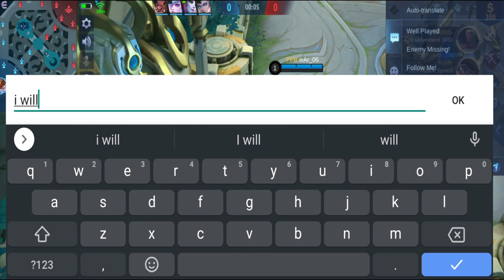SUN 6 MINUTES AFK | FROM AFK TO MVP | SUPER HARD GAMEPLAY CHALLENGE IN MY HISTORY | MLBB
Sun montage
Sun gameplay
Tips For Sun
build for Sun
Sun savage
Sun Maniac
Sun Fake Winrate
prank Sun
Top 1 Sun
Supreme no.1 Sun
Top Ph Sun
Top Global Sun
Sesshumaru